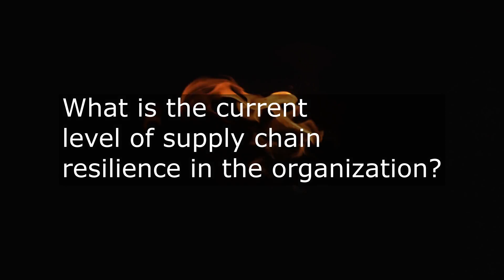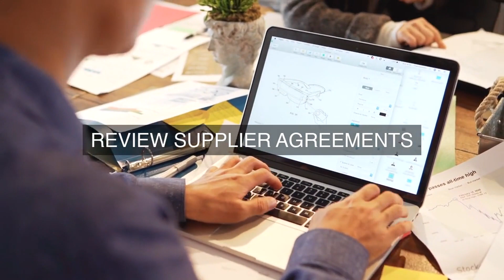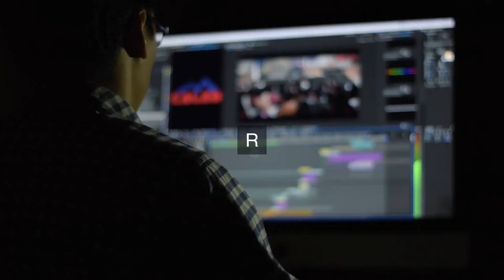Exposing the Dark Truth: Shocking Fatal Flaws in Your Supply Chain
Master Workplace Optimization Operational Excellence. Get answers, advanced guidance, how-to's & workflows. Includes customized assessment, critical capability analysis & recommendations.

Workplace Optimization Success Formulas in the Video:

Identify the supply chain management team as key stakeholders in assessing current state.

Schedule meetings with logistics, procurement, and operations managers to gather information.

Review organizational charts to determine who has ownership of supply chain risk management.

Analyze recent reports and documents on supply chain performance and risk assessments.

Conduct a survey or focus group with supply chain team members to gather insights.

Review industry reports and benchmarks to understand best practices in supply chain resilience.

Engage with IT teams to understand data analytics capabilities for supply chain monitoring.

Assess the organization`s current risk management framework and its application to supply chain.

Identify subject matter experts in areas such as transportation, warehousing, and inventory management.

Consult with external advisors or consultants with expertise in supply chain optimization.

Unlock the Secret to Mastering Workplace Optimization: Transform Your Organization into a Lean, Mean, Productivity Machine!

Get ready to revolutionize your workplace with this comprehensive guide, packed with the most critical questions to ask, in-depth solutions, real-world case studies, and actionable steps to optimize your work environment. Drawing from personal experiences and featuring detailed workflows, timelines, and responsibilities, this toolkit provides a roadmap to operational excellence.

- Identify and eliminate waste, reduce variability, and improve flow with practical strategies and tools

- Boost employee engagement, productivity, and morale with a culture of continuous improvement

- Develop a roadmap for workplace optimization, tailored to your organization's unique needs and goals

- Implement effective metrics and dashboards to measure success and drive data-driven decision-making

- Learn from real-world examples and case studies, demonstrating the impact of workplace optimization on bottom-line results

- Take the first step towards operational excellence with the accompanying digital self-assessment tool, designed to evaluate your organization's maturity and provide a personalized blueprint for improvement.

Stop wasting time and resources on inefficient processes and unlock your organization's full potential. Mastering Workplace Optimization is your key to achieving sustainable, long-term success. Get your copy today and start transforming your workplace into a model of operational excellence!

Work-With-You Warranty